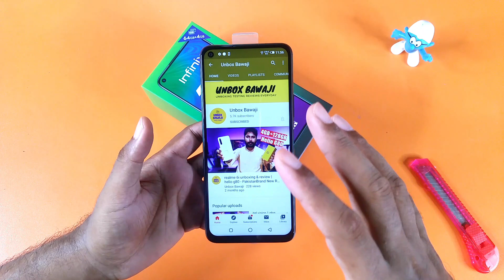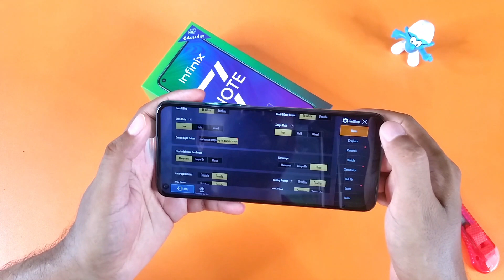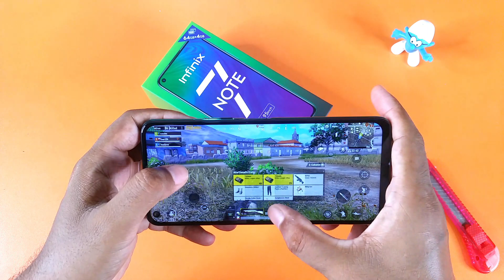Infinix Note 7 4GB+64GB PUBG Mobile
Infinix Note 7 4GB+64GB PUBG Mobile Test. Infinix Note 7 4GB Unboxing and price in Pakistan.Infinix Note 7 4GB Ram 64GB Internal Storage.